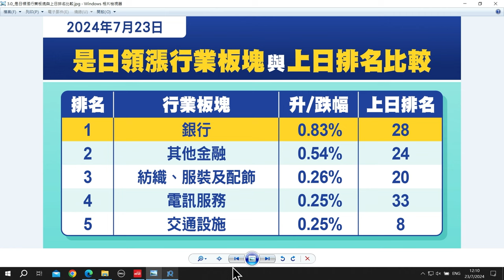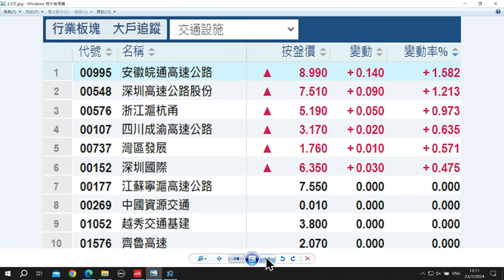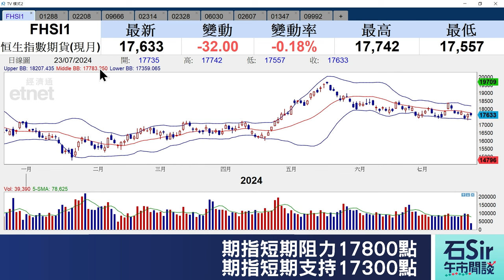石Sir午市閒談｜今日推介農業銀行、金風科技、金科服務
《香港經濟日報》專欄作者石鏡泉推介農業銀行（01288）、 金風科技（02208）、金科服務（09666），詳情待石Sir為你分析。